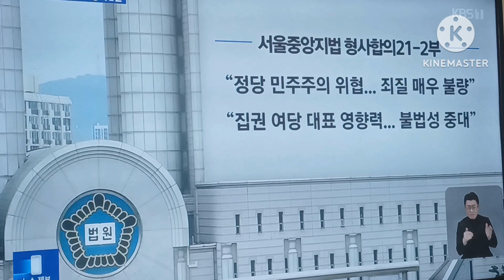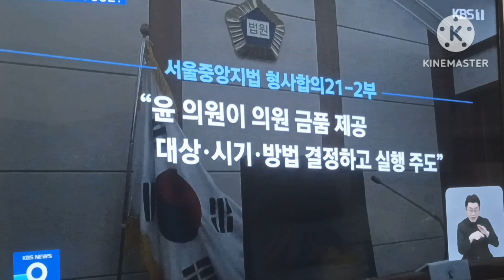윤관석 징역 2년 선고, 강래구 징역 1.8년 선고, 송영길은?